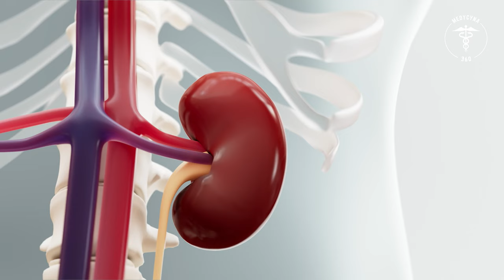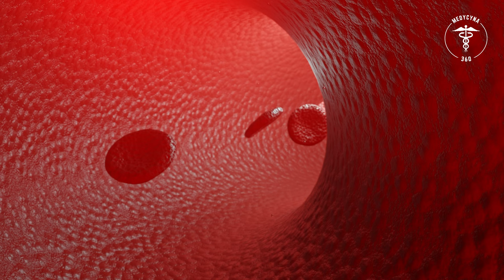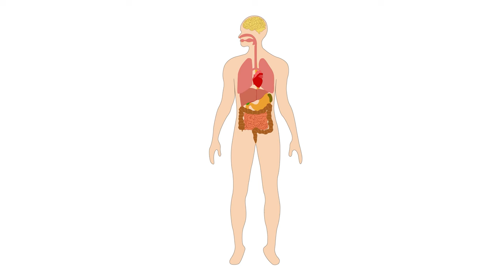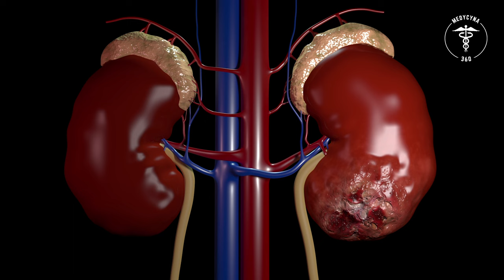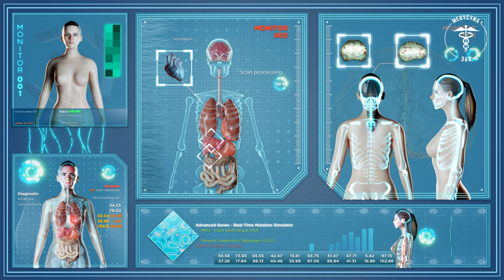Krwiomocz 👉 Dlaczego pojawia się krew w moczu? O jakich problemach świadczy?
Krwiomocz 👉 dowiedz się co może sygnalizować! Jakie badania należy wykonać i co może być jego przyczyną - sprawdź! Niektóre osoby podczas oddawania moczu mogą zauważyć krew. Jest to sygnał, którego nie wolno bagatelizować i należy niezwłocznie udać się na wizytę do lekarza. Krew może być widoczna gołym okiem i wówczas barwa moczu zmienia się w kolor brunatny lub czerwony. Niekiedy jednak krew widoczna jest jedynie pod mikroskopem. Przyczyn tej dolegliwości może być wiele. Niektóre z nich mogą sygnalizować poważne problemy zdrowotne, a inne czasami bywają prozaiczne.

Rozdziały:
00:00 Krwiomocz
00:24 Czym jest mocz?
00:49 Czym jest hematuria?
01:13 Makrohematuria i mikrohematuria
01:40 Krwiomocz - przyczyny
02:55 Krwiomocz u kobiet ciężarnych
03:41 Hematuria u dzieci
04:05 Leczenie hematurii

✅ Czym jest krwiomocz?
Krwiomocz nazywany jest inaczej hematurią i oznacza obecność w moczu erytrocytów. Ze względu na liczbę czerwonych krwinek można wyróżnić mikrohematurię i makrohematurię. Pierwszy przypadek oznacza, że krwinki nie są widoczne i wykrywa się je jedynie podczas badań w laboratorium. Pojedyncze erytrocyty mogą występować w moczu i jest to stan prawidłowy. W przypadku makrohematurii mocz przybiera barwę brunatną lub różową w zależności od ilości krwinek czerwonych. Niekiedy mogą pojawić się nawet skrzepy krwi. Można jeszcze wyróżnić krwiomocz kłębuszkowy i pozakłębuszkowy. Ten drugi rodzaj występuje w 90% przypadków.

✅ Przyczyny krwiomoczu
Ciężko jest wymienić wszystkie przyczyny występowania krwi w moczu. Niekiedy nie tylko krew barwi mocz, ale także inne czynniki, takie jak przyjmowanie leków powodujących zmianę barwy moczu czy spożycie pokarmów na przykład z buraczków. Także kontakt z ołowiem, arsenem czy benzenem może wpłynąć na zabarwienie moczu. Jest jednak szereg powodów, jakie prowadzą do pojawienia się krwi w moczu.

👉 Jedną z nich jest kamica nerkowa, która prowadzi do powstawania kamieni nerkowych.

👉 Również w przypadku nowotworów układu moczowego często pojawia się krew i ból w okolicy lędźwi. Dodatkowo występuje także częstomocz i pieczenie w cewce.

👉 U pacjentów z kłębuszkowym zapaleniem nerek także pojawia się krwiomocz i obrzęki w okolicy twarzy czy kostek.

👉 W przypadku zapalenia dróg moczowych i zaburzeń naczyniowych również może ta przypadłość wystąpić.

👉 Niekiedy przyczyną krwiomoczu jest ciało obce w cewce lub pęcherzu czy choroba zwana endometriozą.

👉 Prostata u mężczyzn, polipy, torbiele czy zbyt duży wysiłek fizyczny także mogą doprowadzić do pojawienia się czerwonych krwinek w moczu. Przyczyn jest wiele i na pewno należy skonsultować je niezwłocznie z lekarzem.

✅ Jakie objawy mogą towarzyszyć pojawieniu się krwi w moczu?
Niekiedy krew w moczu pojawia się bez innych objawów współtowarzyszących. Zdarzają się przypadki, że dodatkowo pacjent odczuwa wiele innych dolegliwości. Wśród nich można wymienić wyższą temperaturę ciała oraz częstomocz. Może pojawić się także skąpomocz lub silne uczucie parcia na pęcherz. Niektóre osoby odczuwają osłabienie i zmęczenie, a także występuje ból w podbrzuszu lub okolicy lędźwiowej. Może pojawić się również biegunka także z krwią oraz nadciśnienie tętnicze. Każdy z tych objawów na pewno powinien być przedstawiony lekarzowi podczas wizyty w gabinecie. Podczas badania lekarz często zadaje pytania dotyczące zapalenia gardła czy przebytych infekcjach wirusowych, które mogą być przyczyną tych dolegliwości. Na pewno bardzo ważne jest, aby przynajmniej raz w roku wykonać badanie i sprawdzić, czy w moczu nie znajduje się krew utajona.

✅ Leczenie krwiomoczu
Przebieg leczenia krwiomoczu zależny jest od choroby, która wywołała taki stan rzeczy. Na pewno o metodzie leczenia decyduje lekarz, który przeprowadził badania i rozpoznał problem. Niekiedy niezbędne jest leczenie antybiotykami, a czasami wystarczą domowe sposoby. Jeśli krew w moczu pojawiła się w wyniku kamicy nerkowej, to wystarczy podawać leki przeciwbólowe i rozkurczowe.

❤️ Bądźcie zdrowi ❤️